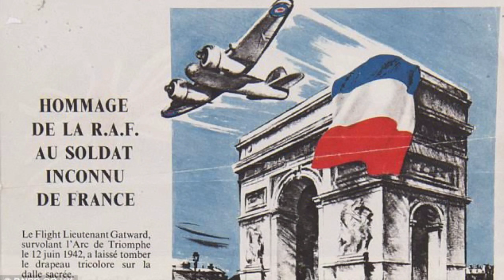French Flag Over the Arc De Triomphe in World War II- Operation Squabble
To boost French morale, British intelligence planned an audacious mission to drop the French flag in German-occupied Paris.
It is a warm Sunday afternoon in Paris. A Royal Air Force aircraft swept across the horizon to everyone’s astonishment.
The RAF aircraft dropped a parcel over the most iconic monument of France as the crowd cheered. The package was a French tricolor, and it was German-occupied France in 1942.